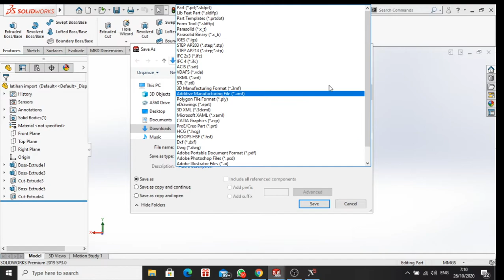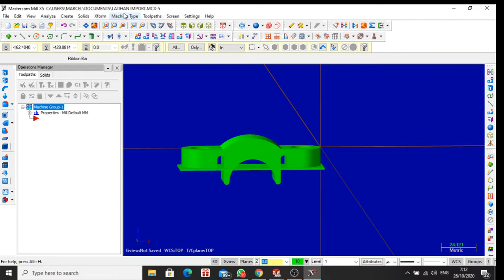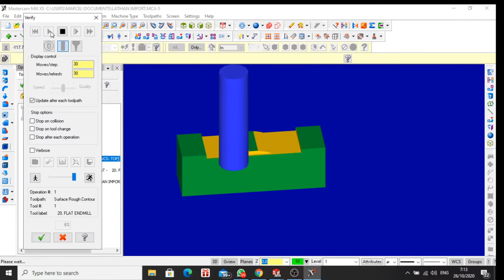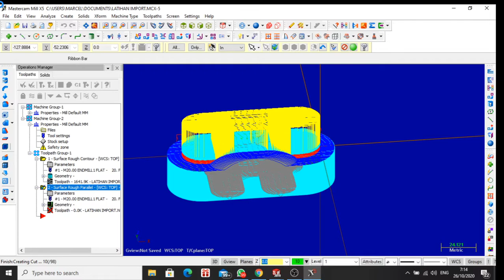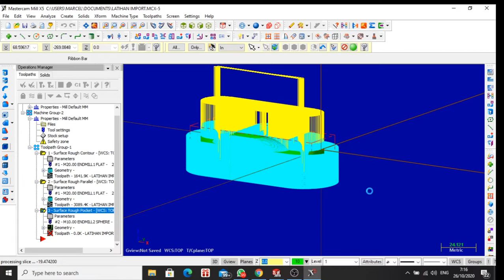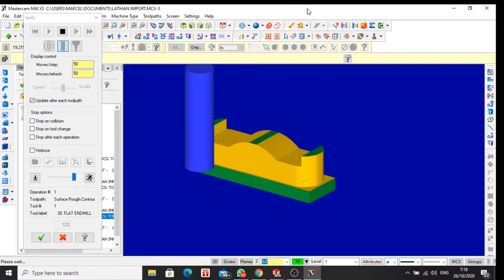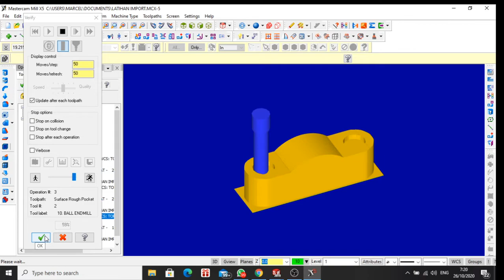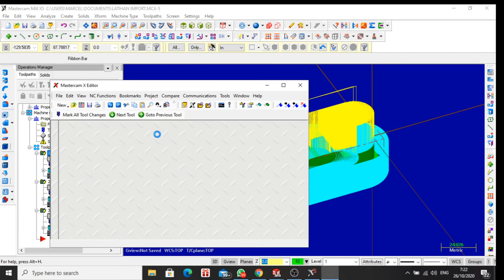SurfaceRought Tutorial !! ( Marcelino .D 2MB)